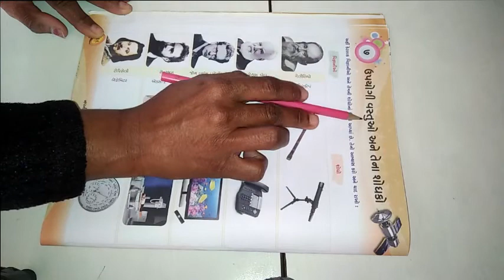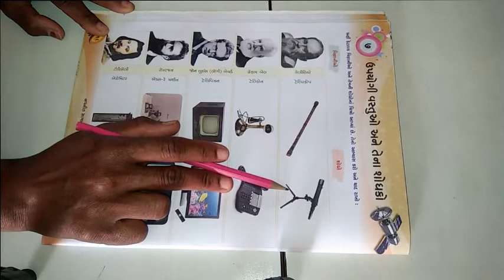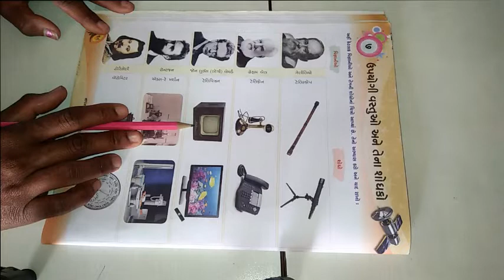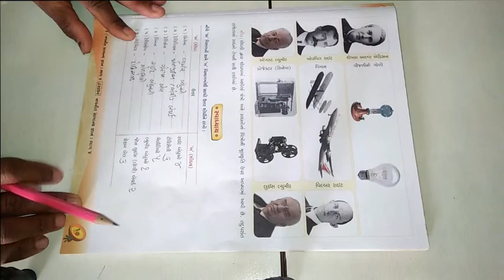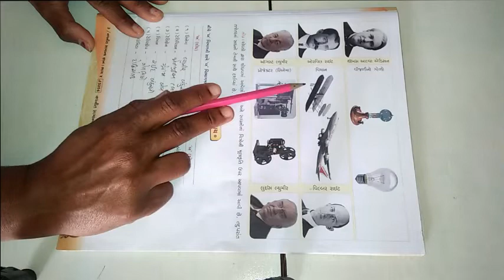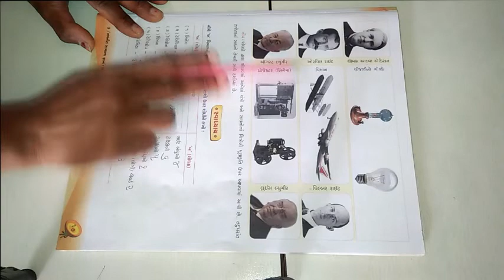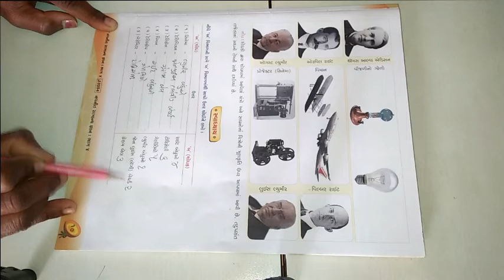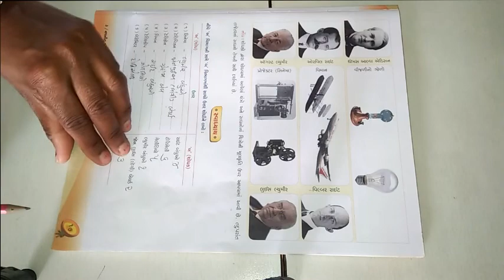ધોરણ ૪ વિષય સામાન્ય જ્ઞાન પાઠ ૭ ઉપયોગી વસ્તુઓ અને તેના શોધકો